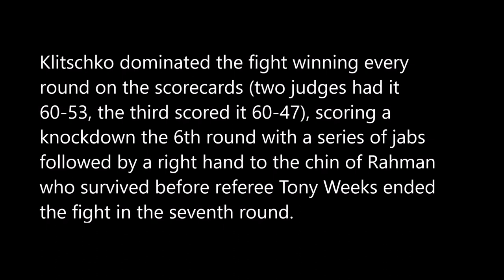Wladimir Klitschko vs Hasim Rahman Full Highlights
Wladimir Klitschko faced Hasim Rahman on December 13, 2008, in a highly anticipated heavyweight boxing match. The bout took place at the SAP Arena in Mannheim, Germany.

Wladimir Klitschko, the Ukrainian boxing champion, held the IBF, WBO, and IBO heavyweight titles coming into the fight. Klitschko was known for his powerful jab, technical prowess, and imposing stature in the ring.

Hasim Rahman, an American boxer, was a former WBC and IBF heavyweight champion. Rahman was known for his knockout power and had previously defeated Lennox Lewis to win the heavyweight title in 2001.

The fight between Klitschko and Rahman was one-sided, with Klitschko dominating from the beginning. Klitschko utilized his jab effectively, keeping Rahman at bay and controlling the pace of the fight. In the seventh round, Klitschko landed a series of powerful punches that sent Rahman to the canvas. Rahman was unable to beat the count, and the referee stopped the fight, declaring Klitschko the winner by knockout.

Klitschko's victory over Rahman further solidified his status as one of the top heavyweights in the world and reinforced his dominance in the division. It showcased Klitschko's technical skill, power, and ability to overcome formidable opponents.